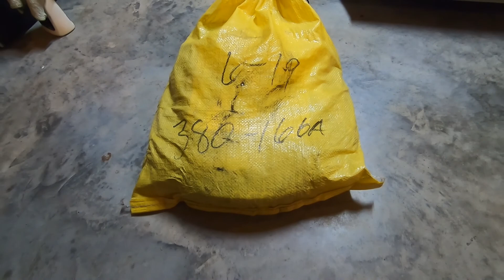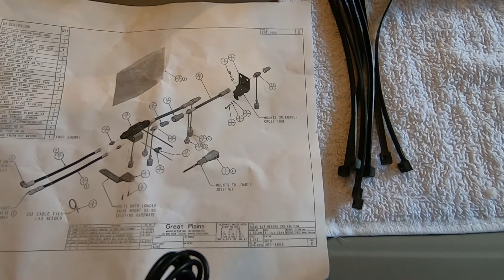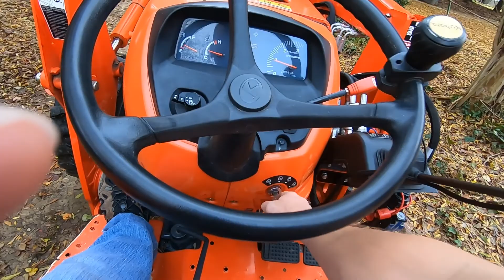Installation of a Land Pride 3rd function valve model # 380-166a on a Kubota MX4700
Showing the process of installing a 3rd function valve (Land Pride 380-166a) on a Kubota MX4700.  I am no expert on hydraulics but I got it done and there are no leaks.  Make sure to tighten up the fittings on the hoses that go to the front of the tractor, they are not tight out of the box / bag and will leak if you don't snug them up.